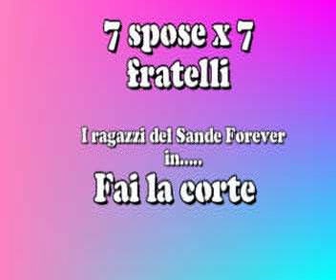7 spose x 7 fratelli Fai la Corte.avi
i ragazzi del Sande Forever di San Desiderio